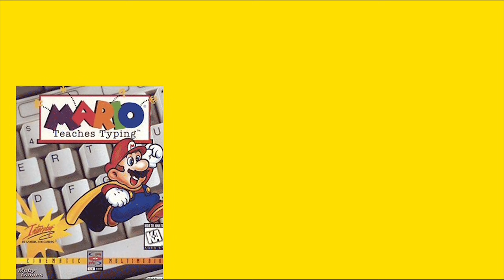Super Mario Maker (Zero Punctuation)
This week, Zero Punctuation reviews Super Mario Maker.